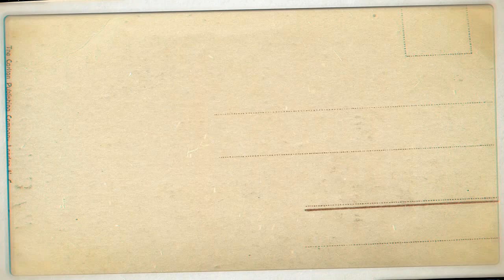New Update 0.12.5 What's New ?? Pubg Mobile